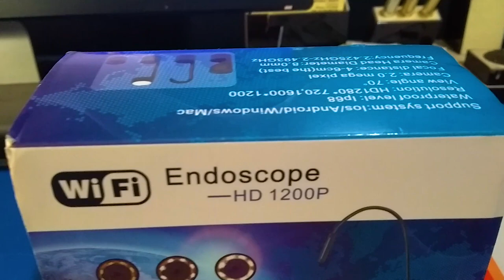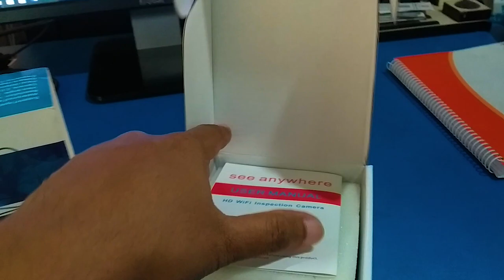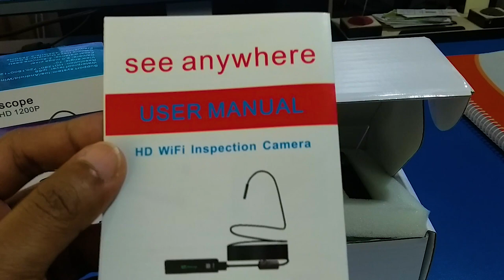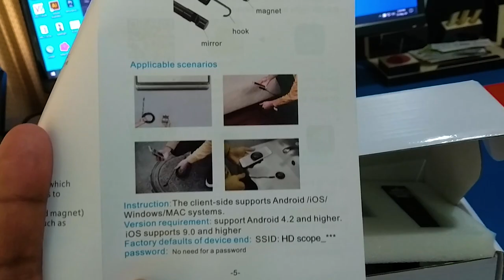Endoscope Camera | WiFi Camera | HD1200p | YCamera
Wireless Endoscope, HD 1200P Wifi USB Borescope, IP68 Waterproof Inspection Camera with Semi-rigid Flexible cable for smartphone
App Name: YCamera

HOW TO USE IT:
How to use it on moblie phone :
1) Download and install client-side APP , APP name is wifi look
 open app store from iphone /Android client-side , Search for Imagekit ,Click ondownload and install it
2) press the power button to turn on
3)conect camera with wireless transmitte
4)WIFI conection
click on the setting icon on main interface of smart mobile device ;
click one the "Wlan"sselect your camera , conntect smart mobile device wifi connect to tool wifi ,  no need for a password
5) press the power button to put off

after the connection is successful ,click on imagekit icon to enter into the conntected camera automati-cally to view the real-time video
taking phots ,video recording ,viewing pictures and video playback ,setting and other operations can be done on the smart click-side

attention please
1) because this product Focal Distanc is 4cm - 10cm  ,so if more than this distance ,no Focal Distanc ， the image will look blurry
2) when the battery needs recharging , the blue light will flashes
3)charging the device with the power of the 5V/2A/1A/500ma , red lighted when charging , and goes out when fully charged , it takes 1 hours to be full of electricity  ,and can be used 90 minutes (480P)/80 minutes (720P)/70 minutes (1600P)
4)Featuring UP68 waterproof camera probe and cable allows it to work in multiple environment ,but please install waterproof device

How to use it on Windows PC :
2)Plug in the usb endoscope Camera , and open the software  , you can take pictures ,videos

How to use it on MAC :
MacBook OS , please use " Phote Booth " " QuickTime Player " "VLC(videolan client)

➤Contract me:
About Us : "Android BD Tech" a Bangladeshi Tech Channel Here you can find a lot of tips and tricks about Android mobile in bangla.